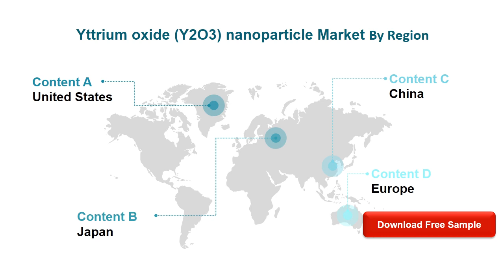Yttrium Oxide Nanomaterial Market Research Report 2020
Yttrium Oxide Nanomaterial is an air-stable, solid substance white in color. It is used in the field of material sciences, to make phosphors that are used in imparting the red color of the picture tubes in televisions.